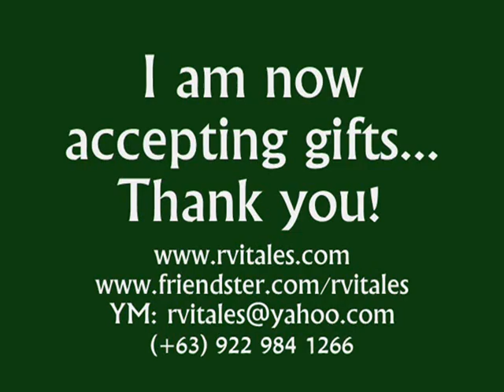Christmas Greetings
Randy Vitales

Terms:
Runescape, Bebo, myspace, metacafe, radioblog, wikipedia, video, rebelde, mininova, wiki, Disney, youtube, apple, playstation, xbox, wii, microsoft

Top women:
Paris Hilton, Tara Reid, Pamela Anderson, Angelina Jolie, Britney Spears, Lindsay Lohan, Jennifer Lopez, Carmen Electra, Brooke Burke, Hilary Duff, Anna Kournikova, Anna Nicole smith, Jessica alba, Cameron diaz, jenna jameson

Top Shows:
American Idol, Lost, South Park, Smallville, Family Guy, CSI, The Simpsons, Scrubs, Survivor, Dancing with the Stars, naruto shippuden, pokemon, dragonball, dragon ball

Top Bands:
Green Day, Pussycat Dolls, Fall Out Boy,Guns N Roses, Rolling Stones, Nickelback, Evanescence, Black-Eyed Peas, All American Rejects, The Fray

Top searched:
lips two girls kissing lesbian hot wild chicks erotic sexy dikes lesbo adult ass butt lesbian lips sex tongues make out adult cute blindfolded chick blonde love lick porn kiss cute boob tit exposed two girls kissing kiss hot wild chicks cute lingerie lips dikes cute panties kissing lesbian wild chiks erotic sex vivthomas dikes tongues make out lezbo striptease nude babe naked sexy girl ass tits lingerie girls hot strip stripping jenna sexyjenna79 ass butt thong booty boobs tits sexy young girl strip tease web cam thongs school dancein underwear funny bra Porn Adult Nude oral anal tits ass breasts naked blowjob blow job cocksucker erotica cum xxx shaved playboy webcam girl sex nude strip teasing web cam sexy hot latina fuck beautiful girls dance webcam hot web cam chicas cute lovely women females britney spears chest tits boobs vagina pussy cunt slut whore drunk club